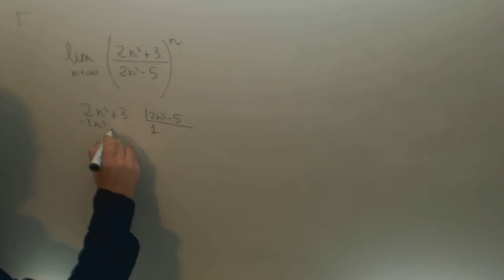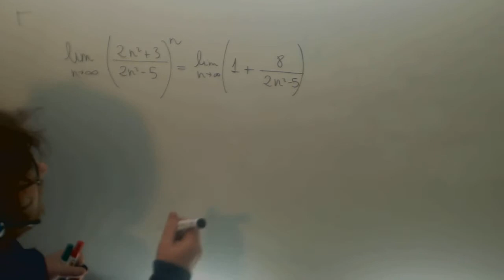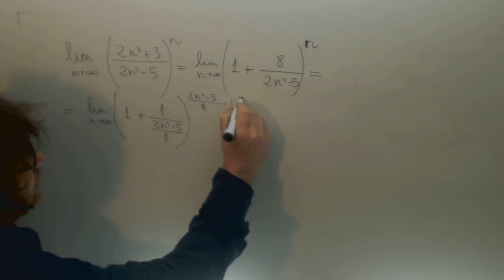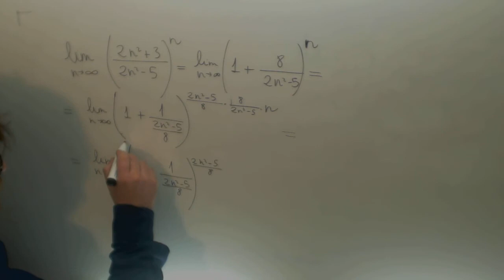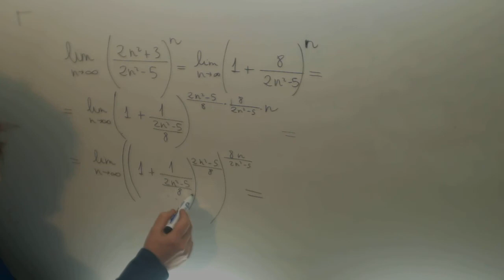Limite indeterminacion 1 elevado a infinito Matematicas II Academia Usero Estepona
Limite indeterminacion 1 elevado a infinito Matematicas II